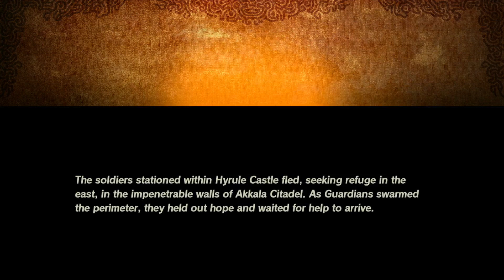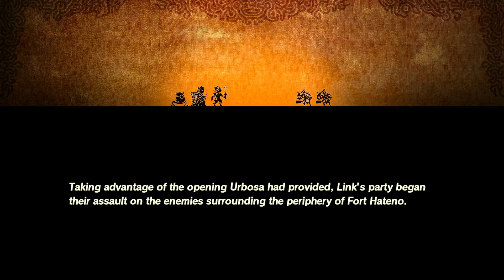Let's Play Hyrule Warriors Age of Calamity Part 10 - Each Step Like Thunder & New Powers!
Welcome to the first episode of Hyrule Warriors Age of Calamity. In todays episode we rescue the Akkala Citadel and then move to help at Fort Hateno where Zelda finally unlocks her powers. 😊
Hyrule Warriors is owned by Nintendo